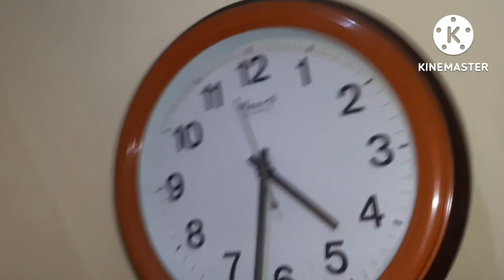neelamvillagevlog kiye aashila kunua.. bahut te kandila😭😭 Anay babu😒 Full emotional moment..